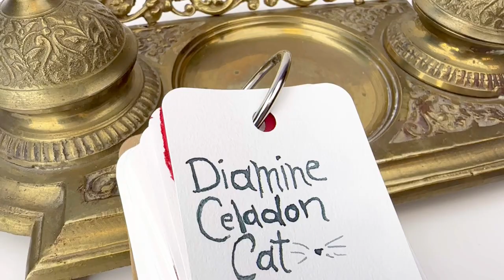BLOW your Mind with the New Diamine Celadon Cat Fountain Pen Ink!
Watch the Diamine Celadon Cat fountain pen ink testing video today to see the recent release that comes in 2 different-sized bottles!

Highlights about the Diamine Celadon Cat fountain pen ink:
• Comes in 80ml and 30ml bottles
• The Diamine company has been making fountain pen ink since 1864 producing the finest quality inks
• Using the J Herbin Spiral Glass Dip Pen for the writing sample

See all the details about the Diamine Celadon Cat fountain pen ink

Hope you enjoyed this Diamine Celadon Cat fountain pen ink testing video. Shop for your own Diamine Celadon Cat fountain pen ink at PenChalet.com.